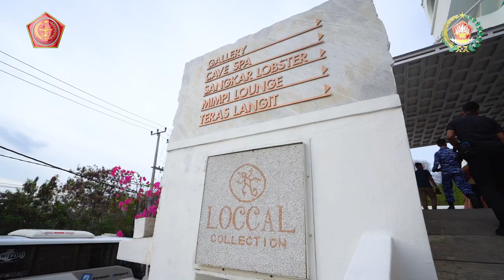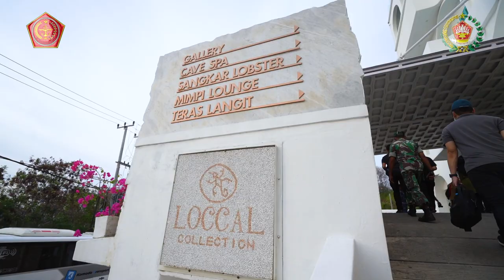Menelusuri Pesona Sunset Labuan Bajo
Labuan Bajo, kota dengan julukan seribu sunset ini memang mempunyai banyak tempat untuk menikmati keindahan langit sore Labuan Bajo.

Puncak waringin dan Loccal Collection, dua tempat yang sangat tepat untuk bersantai sejenak dengan menikmati lautnya biru dan jingganya langit Labuan Bajo.

Berada di ketinggian 45- 54 meter di atas permukaan laut, puncak waringin menjadi tempat terbaik untuk melihat keindahan kota Labuan Bajo.

Tak hanya itu, Labuan bajo mempunyai Santorini lokal, yaitu Loccal Collection, yang terletak di lereng bukit Labuan Bajo.

Melalui rooftop dan infinity pool nya, menjadikan suasana menikmati sunset menjadi lebih indah.